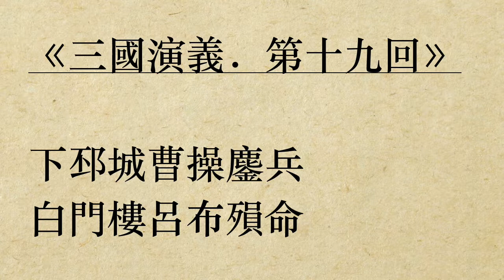《三國演義．第十九回》羅貫中 (粵語/廣東話)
下邳城曹操鏖兵
白門樓呂布殞命